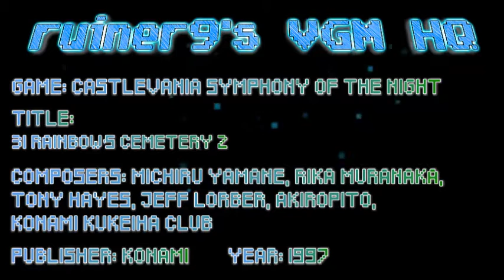Castlevania Symphony of the Night OST 31 Rainbow's Cemetery 2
Game: Castlevania Symphony of the Night
Composer: Michiru Yamane, Riki Muranaka, Tony Hayes, Jeff Lorber, Akiropito, Konami Kukeiha Club
Published: Konami 1997
Platform: Playstation